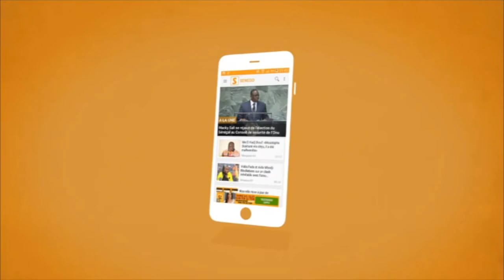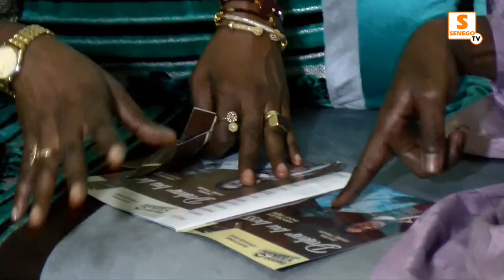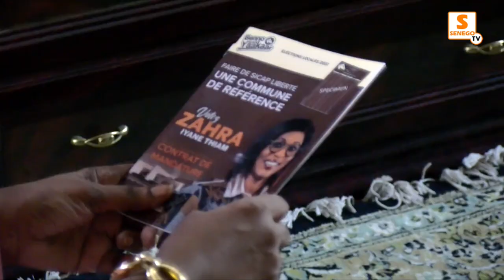BILAN APRES 10 JOURS: ZAHRA IYANE ''LES 60% DE MON ELECTORAT JE LE DOIS A MON PERE ''MOURCHID'' NDAH